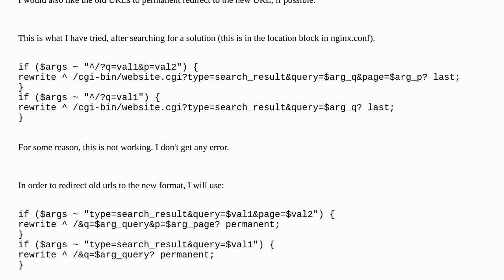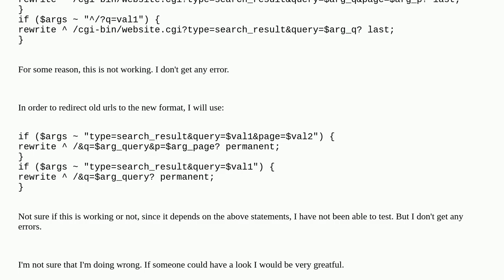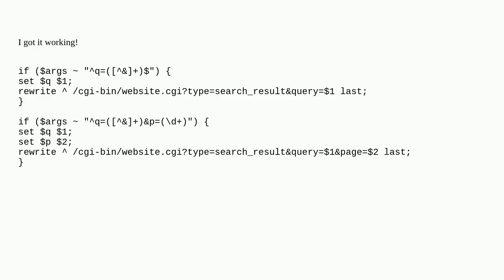Nginx rewrite using $args to create a shorter url with parameters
A special thanks goes out to the community

  nginx